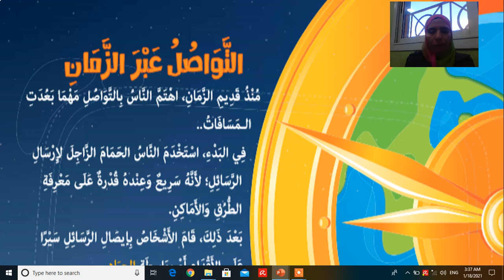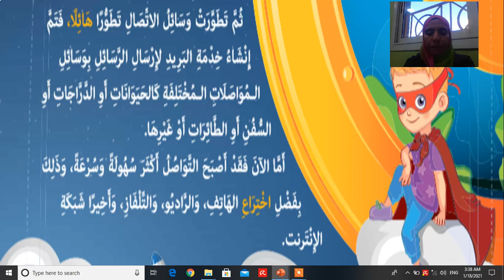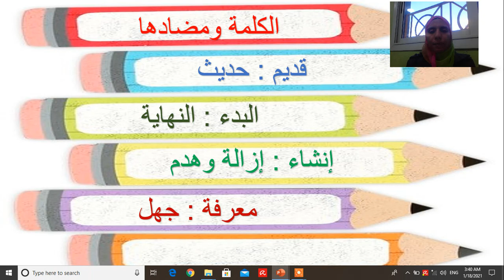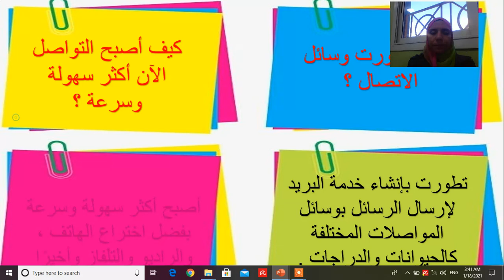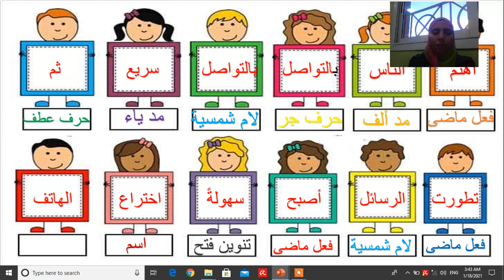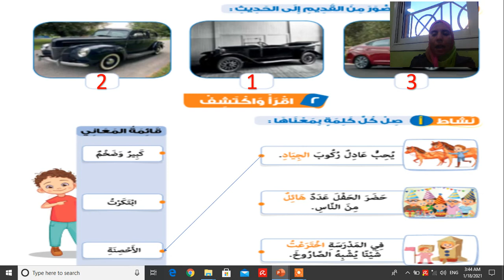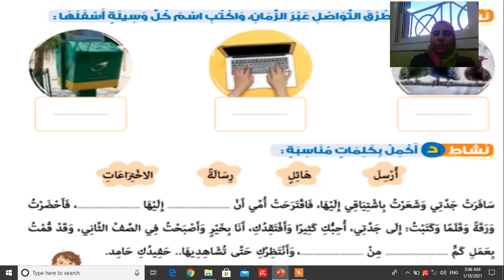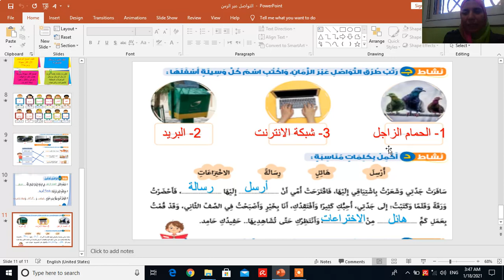التواصل عبر الزمن